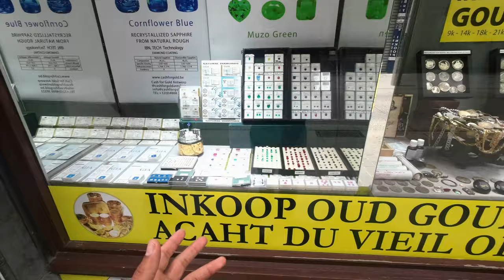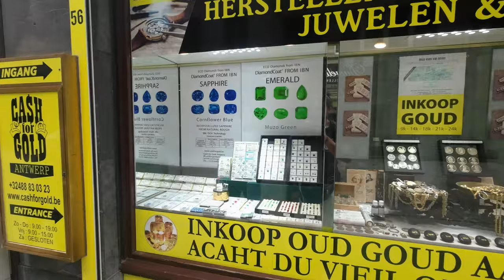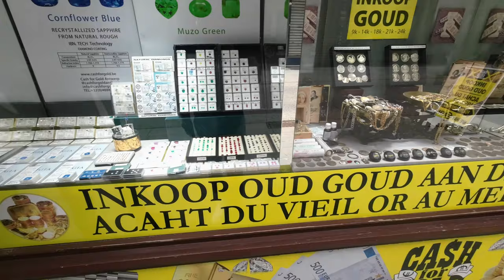Cheapest Diamond’s Market In the World | Indian In Europe | Ankit Purohit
We are in Antwerp , city of Belgium known for the cheapest diamonds trading in the world.
Let’s go some shop and buy some diamonds 💍